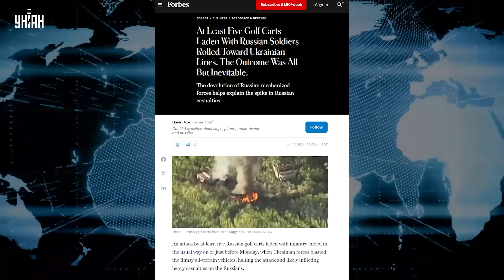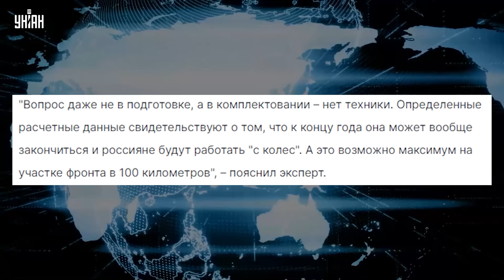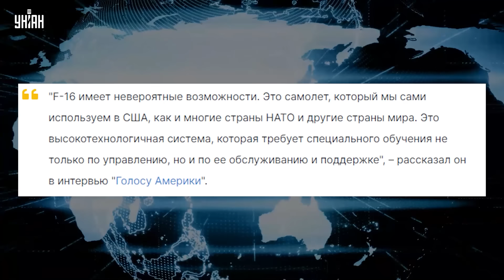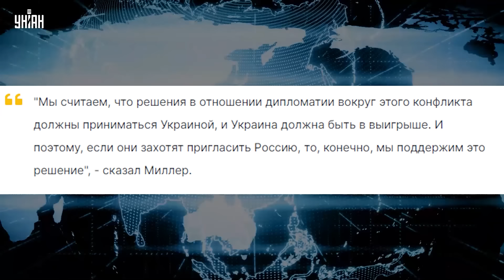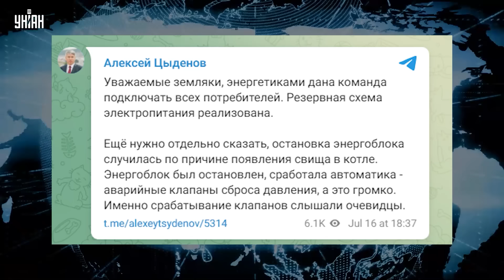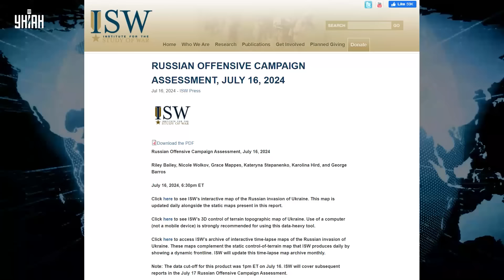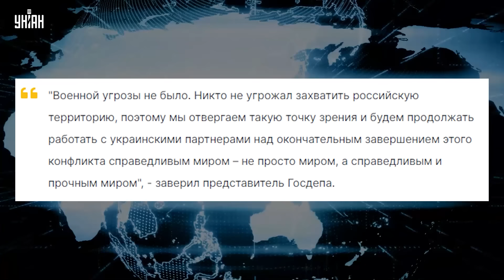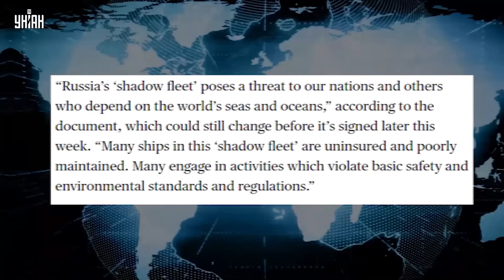ВСУ КРОШАТ россиян! Путин выводит флот: Крым освобождается. РФ без света. F-16 вворвались | Тема дня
RU - Российский шахед взорвался натерритории Беларуси. Борис Джонсон встретился с Дональдом Трампом. А ВСУ очень быстро уничтоэают врага, РФ не успевает подготовить резервы. Детальнее об этом и не только смотрите в новом выпуске программы "Тема дня" за 17 июля на канале УНИАН.

UA - Російський шахед вибухнув на території Білорусі. Борис Джонсон зустрівся із Дональдом Трампом. А ЗСУ дуже швидко знищують ворога, РФ не встигає підготувати резерви. Детальніше про це і не тільки дивіться у новому випуску програми "Тема дня" за 17 липня на каналі УНІАН.